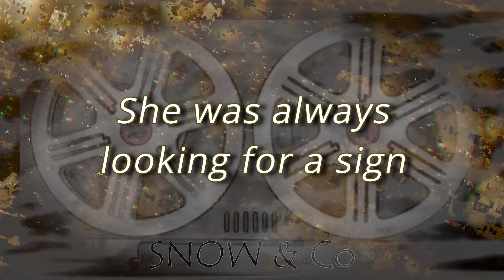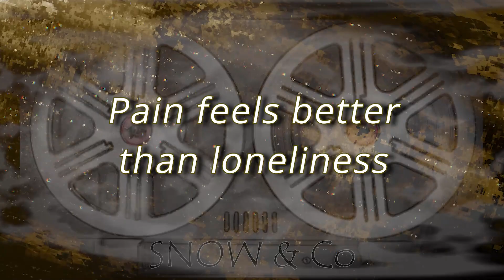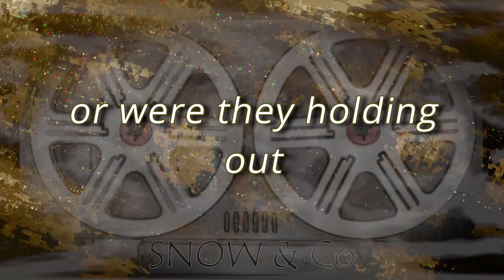Stay or Run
Snow & Co - New Release